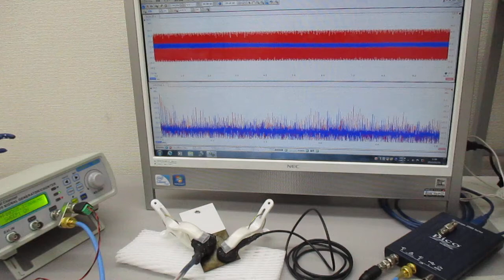超音波プローブの発振制御による表面検査技術 Ultrasonic-labo